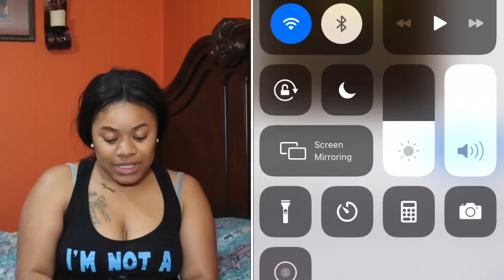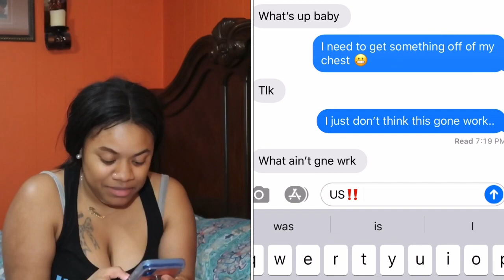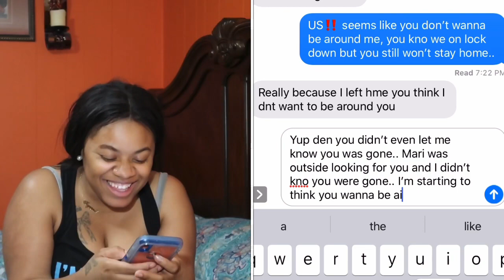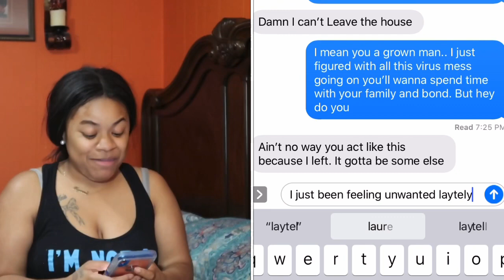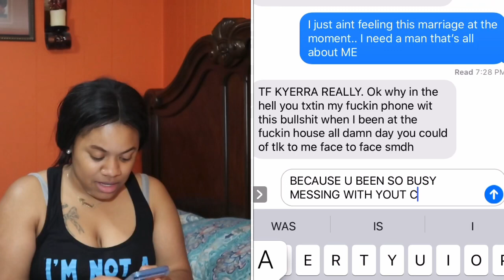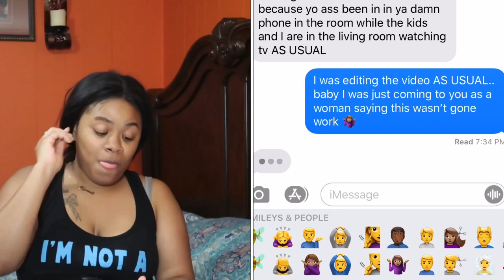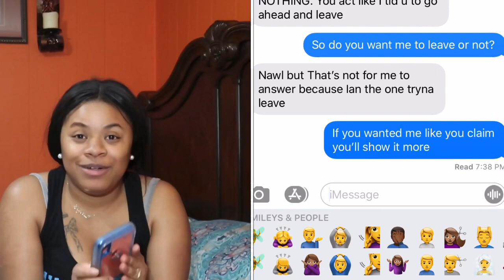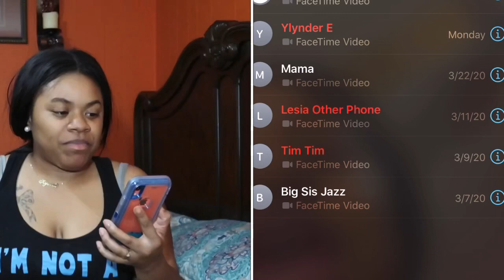I BROKE UP WITH MY HUSBAND THROUGH TEXT PRANK 💔😭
Breaking Up With My Husband Through Text Prank

🗣Please don’t forget to turn on our post notifications so you NEVER MISS A VIDEO!

Become Apart Of The Moore Gang

         mo_gal
         qmoore0192

       Meet_The_Moores